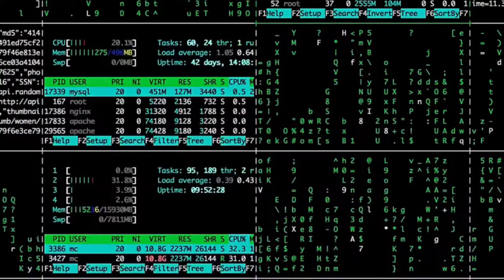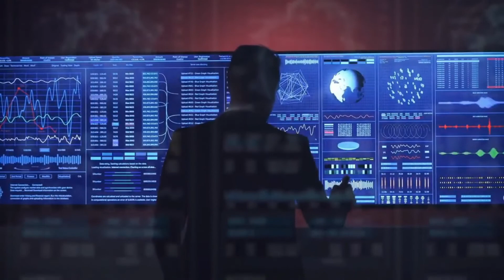Free Will is Over. Humans are Hackable Animals. Follow the Science.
Yuval Noah Harari explains - Free Will is Over. Humans are Hackable Animals. Follow the Science.